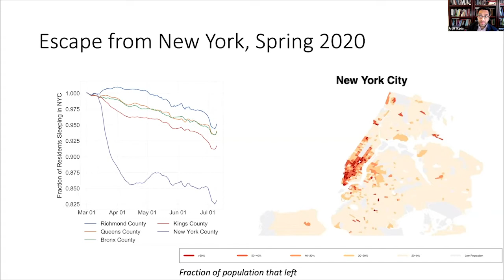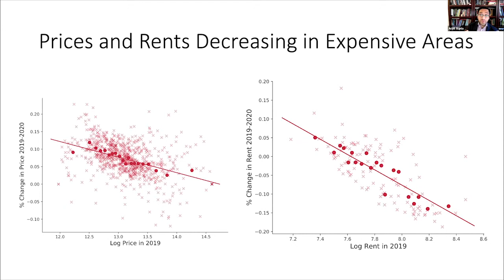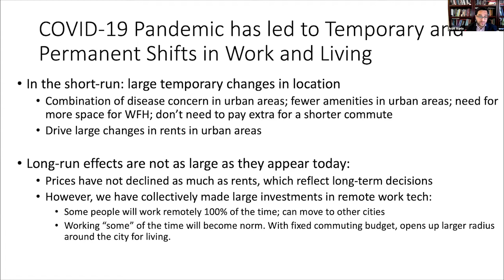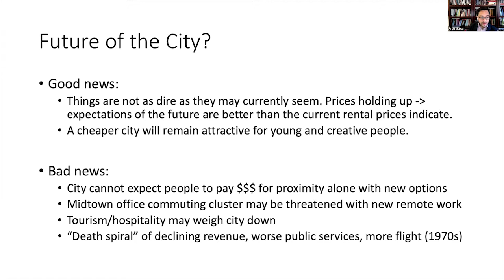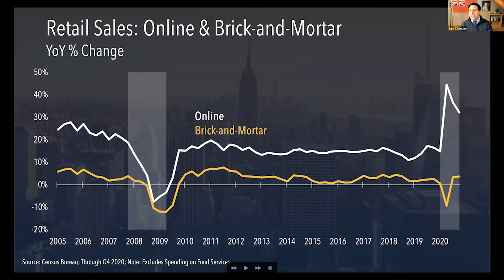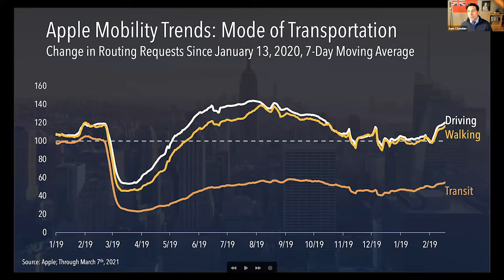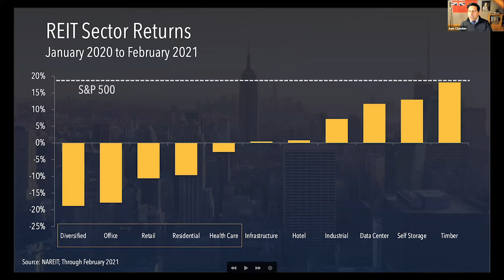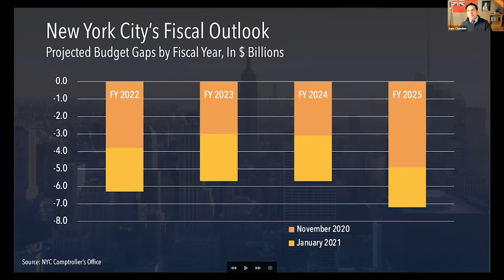Profs Arpit Gupta and Sam Chandan | Faculty Insights: Current and Future Trends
NYU Stern Professor Arpit Gupta and NYU School of Professional Studies Professor Sam Chandan, Associate Dean, Schack Institute of Real Estate, presented a live virtual lecture entitled "The Future of NYC Real Estate" on March 8. The conversation was moderated by Professors Lisa Leslie and Julian Yeo. This is part of the Stern seminar series "Faculty Insights: Current and Future Trends."